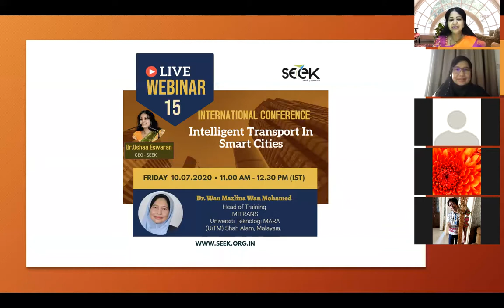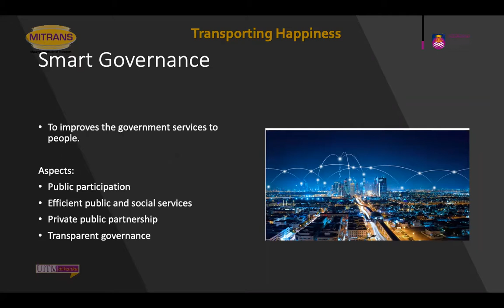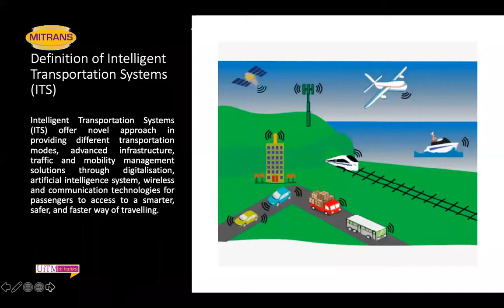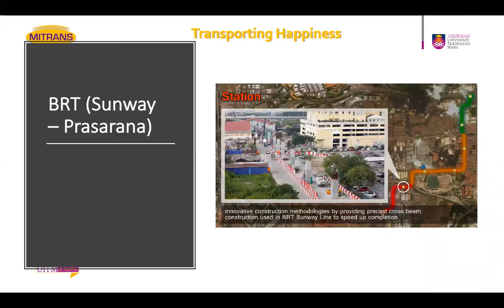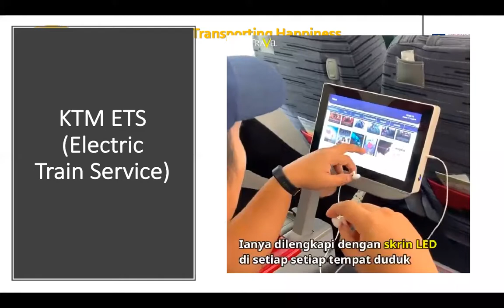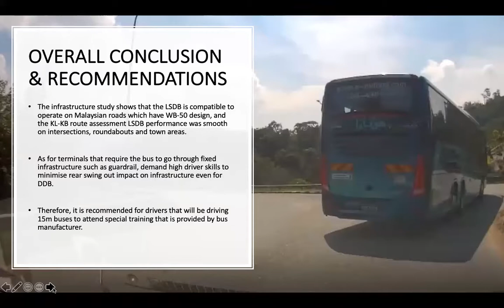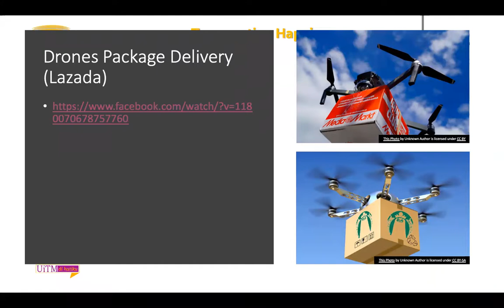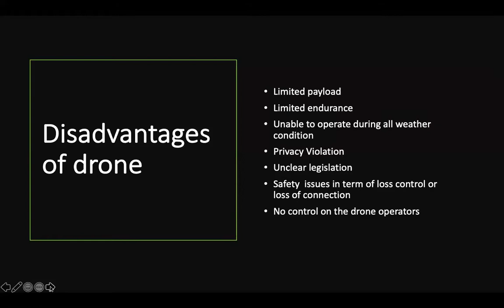SEEK WEBINAR 15 - INTELLIGENT TRANSPORT IN SMART CITIES - DR.WAN MAZLINA, DR.USHAA ESWARAN